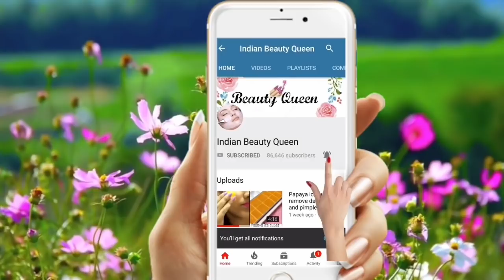Easy Mehndi Trick by using gift pouch